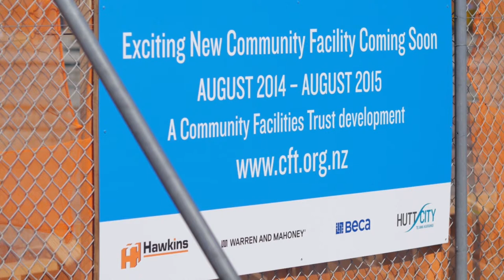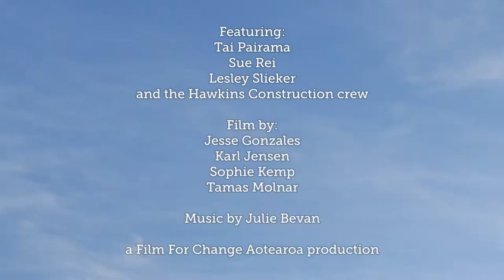Tales of Taita - Building Community (Part 1 of 4)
This four part series follows the year-long construction of the new Walter Nash Centre in Taita. Featuring Tai Pairama, Sue Rei, and Lesley Slieker.